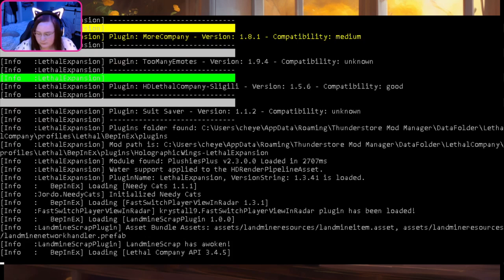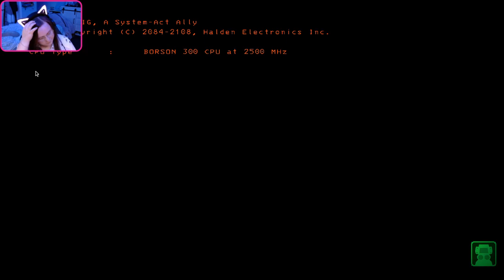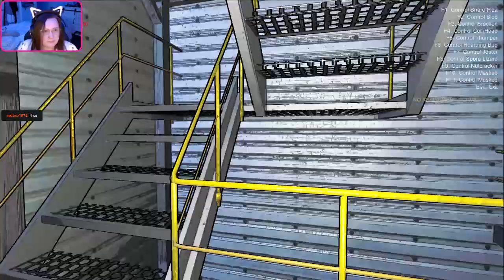Mammoth forgets how to use Mods... Modded Lethal Company Part 17